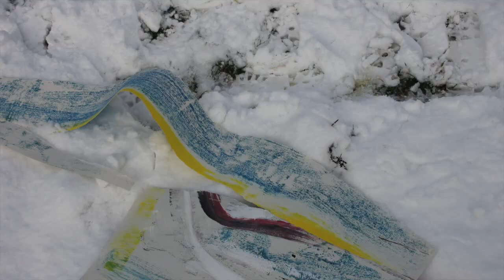Transitional Skills HD 720p